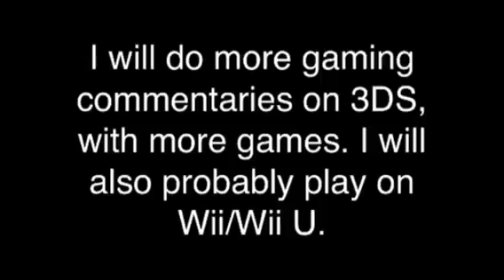Channel Update and Upcoming Stuff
Just an idea of what you may find on my channel in the future.